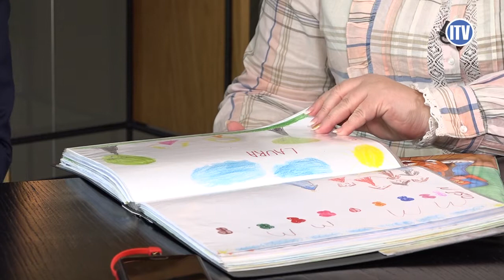Независимое мнение с Владимиром Односталко и Лилией Федоровой